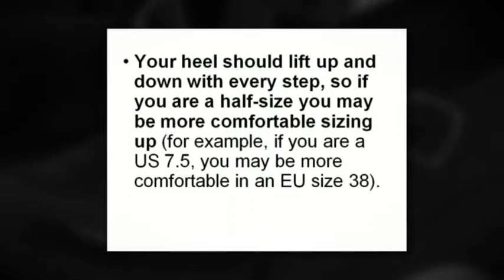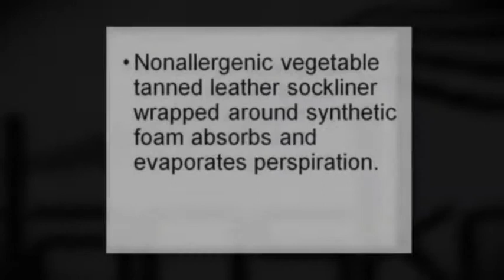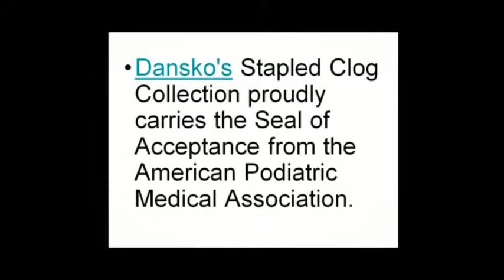Dansko Marcelle - Cordovan Cabrio